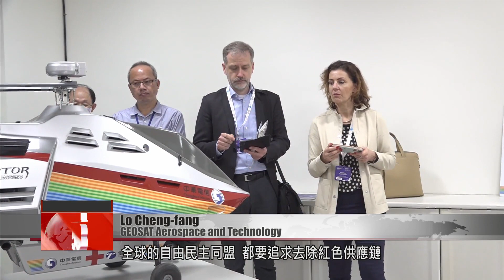Czech delegation talks drone partnerships in Chiayi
A 13-member Czech delegation visited Chiayi on Thursday to explore partnerships in the drone industry. They visited the Asia UAV AI Innovation Application R&D Center, where they attended a drone demonstration and had briefings with Taiwanese manufacturers. Let’s hear from one.

Lo Cheng-fang
GEOSAT Aerospace & Technology
The Czech delegation very much wants a stable supply chain free from Chinese influence. As the global democratic alliance strives to eliminate red supply chains, Taiwan can become a reliable source of supply chains.

Weng Chang-liang
Chiayi County commissioner
Actually the Czech Republic has done significant research in drone technology. So our hope today is that through this exchange, we can pave the way for more technical cooperation in drone-related industries and enter the international market.

Earlier this year, the Chiayi County commissioner led a Taiwanese delegation to a Czech aerospace center. Today he returned the favor, personally welcoming a Czech aerospace group to his county’s drone center. He expressed hope that stronger Taiwan-Czech ties would drive growth in both their drone industries.